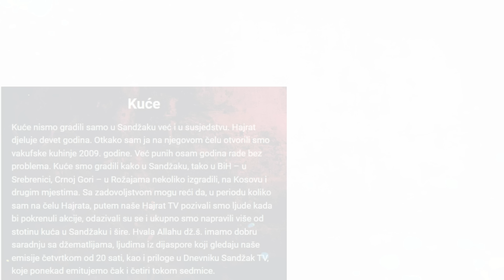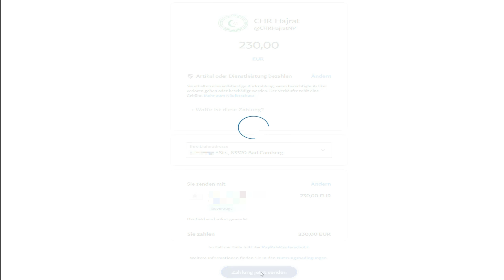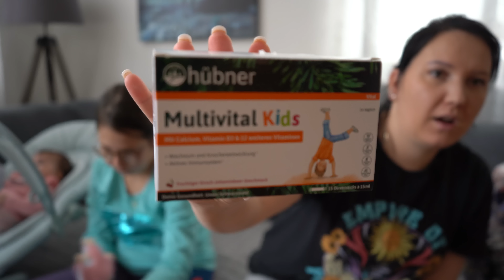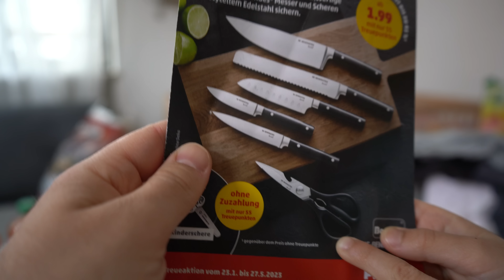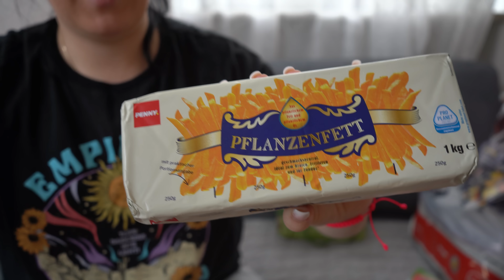Znate li kako dobiti dva puta poklon iz dm-a *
*Džemat MZ Kovači